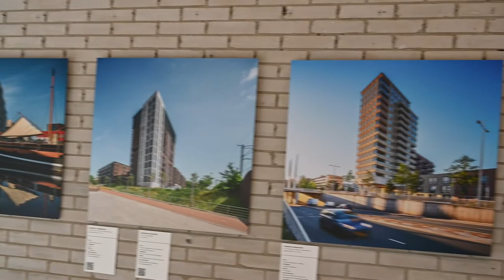Salon033 - Fred Oosterhuis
Fred Oosterhuis geeft uitleg over zijn bijdrage aan Salon033.

Salon033 - donderdag 15 juli t/m zondag 1 augustus.